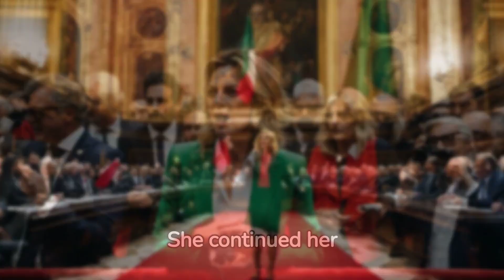GIORGIA MELONI SCATENATA CONTRO LE 5 STELLE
Welcome to ItalGoss Our channel is your main source for the latest news, political commentary and the most important events involving Italy. We put Italy at center stage, offering you daily updates, in-depth analysis and complete coverage of what's happening in our country.
We are here to keep you informed, inspired and involved in the discussion about Italian politics and society.